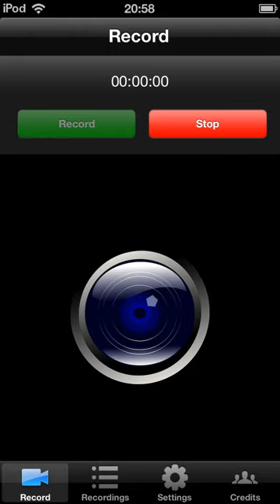パズドラ 土日ダンジョン超級 バステトPT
16倍コンボで押し切り\(//∇//)\